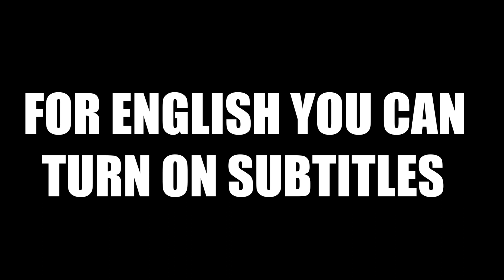Kdy skončí Ninjago?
Support a creator: BLENTIX
If you like my content or you wanna get some free items in Fortnite you can add me in SAC BLENTIX WER už 3 roky pro vás!